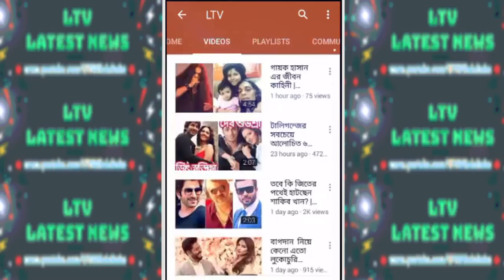নায়িকা শাবানা এর জীবন কাহিনী | Biography of Bangladeshi Movie Actress Shabana 2018 !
Afroza Sultana Ratna known asa Shabana is a Bangladeshi film actress. Biography Life story Lifestyle of Bangladeshi Movie Actress Shabana 2018 ! Shabana Family & marriage photos with children photos 2018!